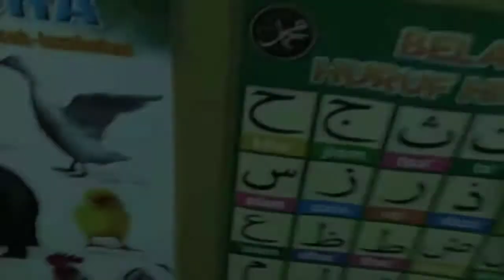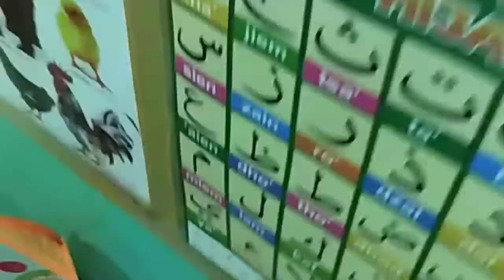main boneka nyanyi lagu hunty damtu